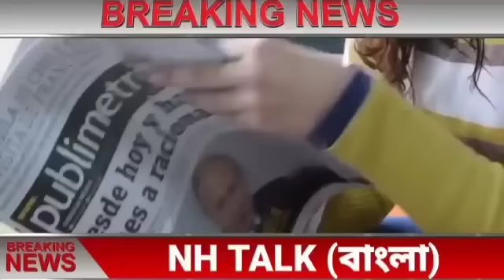আজকের বাছাই করা সব থেকে বড় খবর!তাজা খবর!Today Weather Latest Updates!Today Big Breaking News!